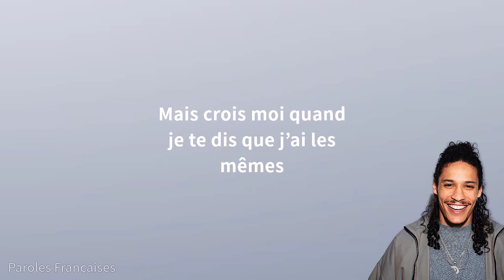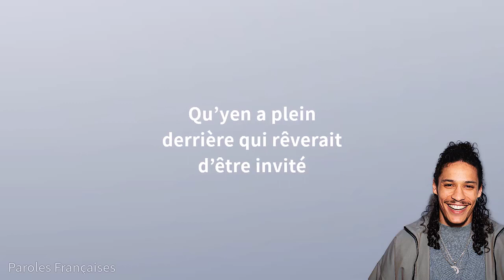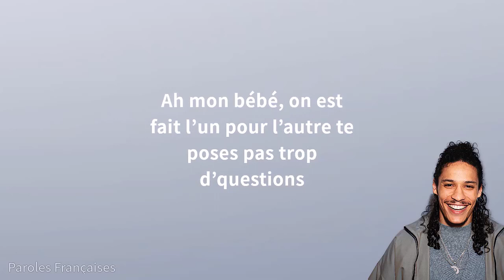Toi + Moi - Hatik (Paroles/Lyrics)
✅Les paroles✅
Je sais, que d'autres avant moi t'on brisé le coeur
Que t'es cicatrices sont toutes un peu fraîches
Mais crois moi quand je te dis que j'ai les mêmes
Ça veut p'tetre dire qu'on devrait faire la paire
C'est pas facile de t'regarder sans penser
Que toi et moi c'est un av'nir tout tracé
Donc laisses moi t'dire tout c'que j'ai dans la tête, dans mon coeur c'est la fête
Ah mon bébé, on est fait l'un pour l'autre te poses pas trop d'questions
Et si t'as des doutes j'aurais toutes les réponses
C'est toi + moi contre le reste du monde
Toi + moi
C'est vrai, que j'ai mes défauts mais aussi mes qualités
Qu'yen a plein derrière qui rêverait d'être invité
Mais c'est toi là seule, là seule qu'j'ai validé
Et y'a pas d'mensonge c'est que la vérité
Toi + moi c'est facile à compter
Car toi + moi égale éternité
J'ai un million d'reves à te raconter
Donc s'il te plaît assieds toi à côté
Toi + moi
Toi, toi + moi, moi = la, la, = la, la
Toi + moi